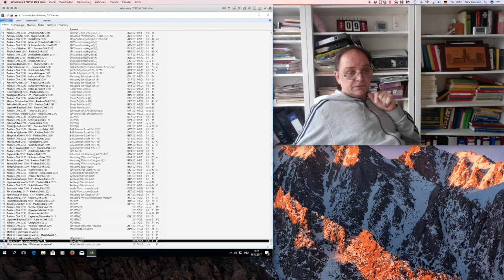Meine Abenteuer auf dem Schachbrett, Teil 10, Matt in einem Zug. Mit welchem bloß?